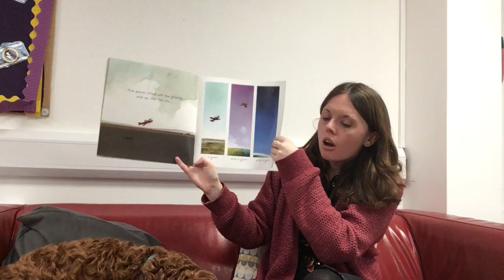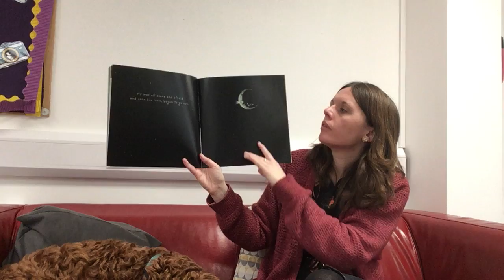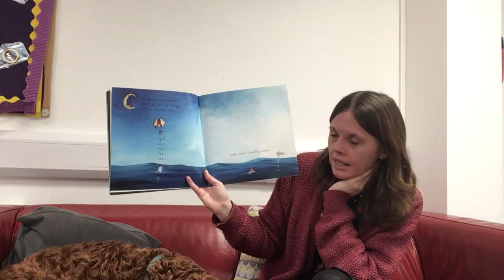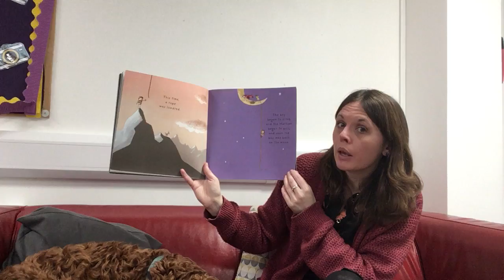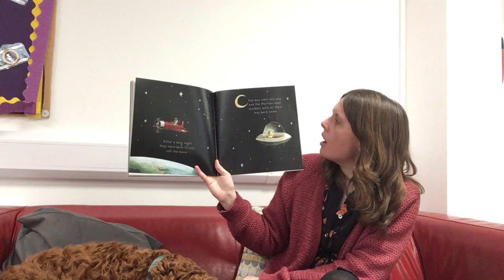The Way Back Home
Miss Hopkinson and Daisy read The Way Back Home.